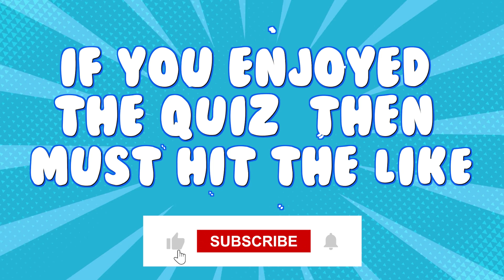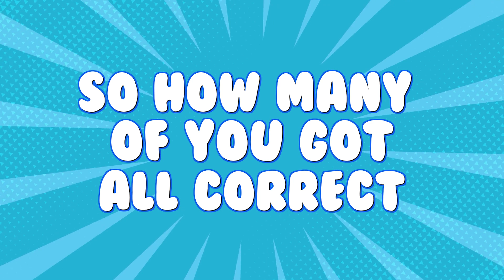Foodie Quiz - Can You Guess The Fast Food By Logo | FUN 2 QUIZ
Hello Everyone,
Welcome To FUN 2 QUIZ.
IN TODAY'S VIDEO YOU HAVE TO GUESS THE fast food by their logo,
You will get 5 secs to see the LOGO. For each correct answer you will
achieve 5 points. if you answer all question correctly then you will become the fun 2 winner.